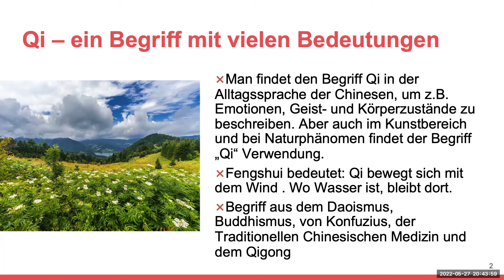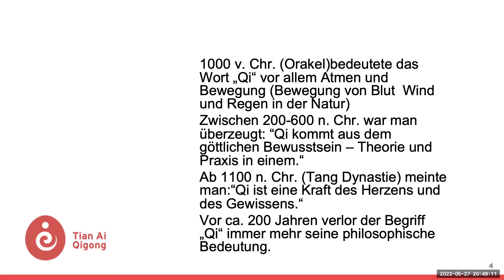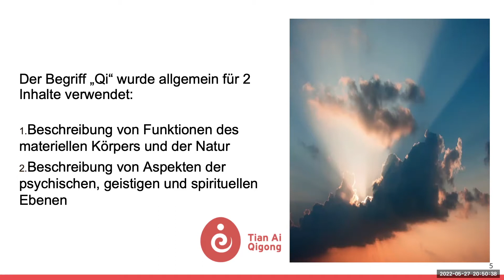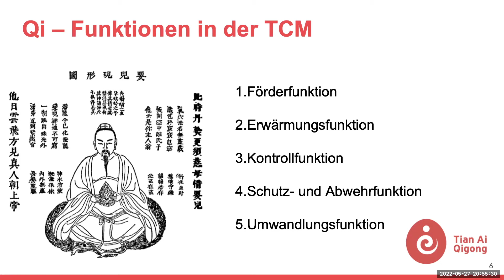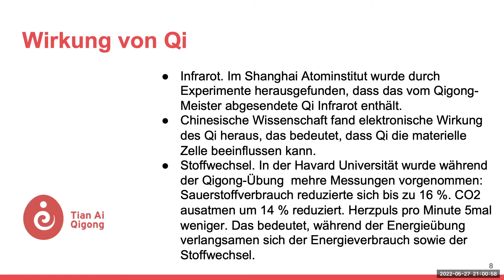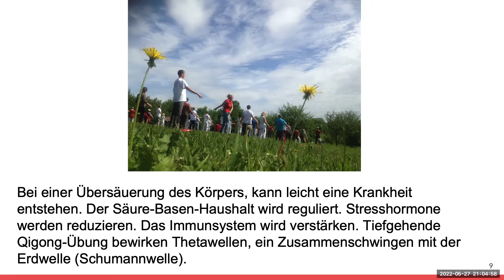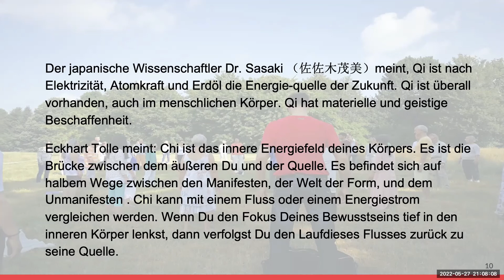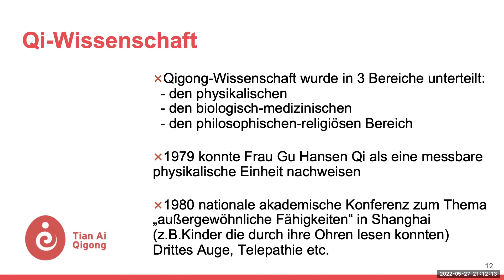Was ist Qi?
Frieden und Liebe, wir sind Eins.

Tian Ai Qigong Institut
Tempelhofer Damm 176 – 178
12099 Berlin